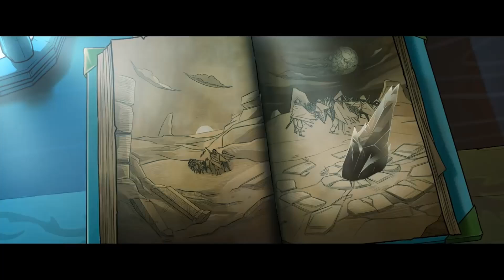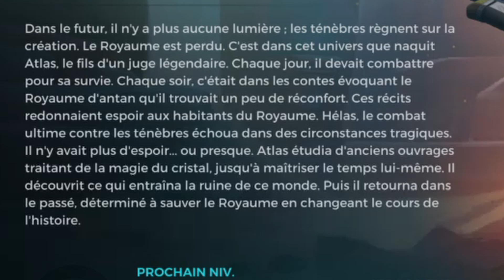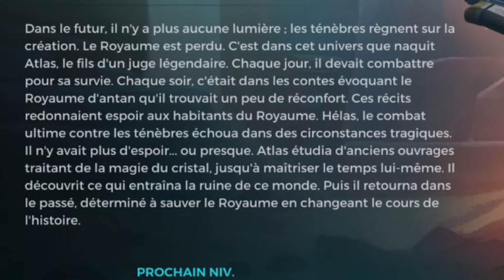PRÉSENTATION & GAMEPLAY D'Atlas !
INFORMATIONS